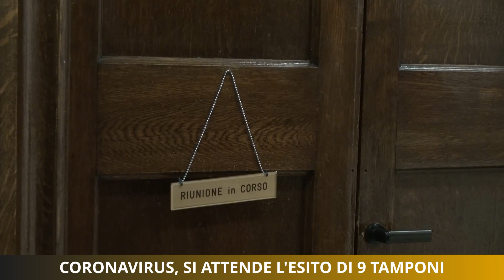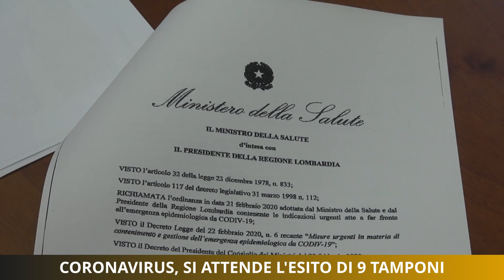Coronavirus, si attende l'esito di 9 tamponi